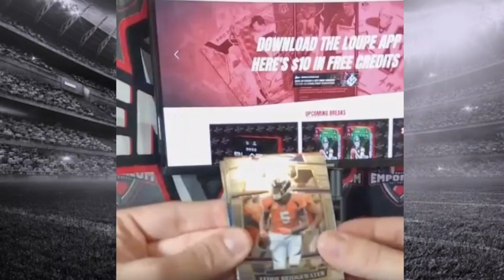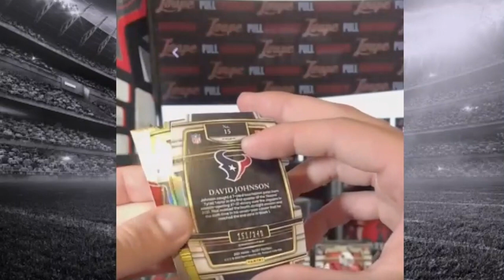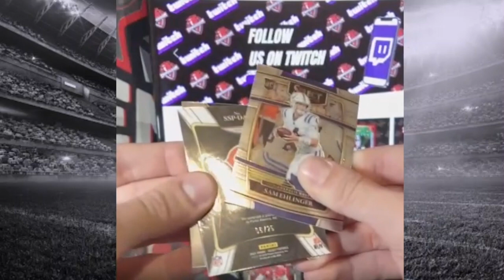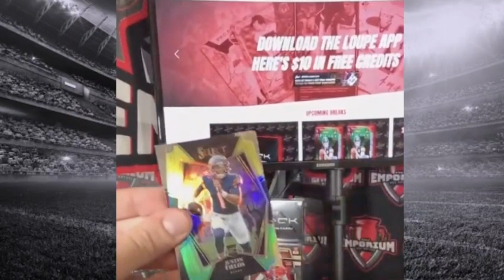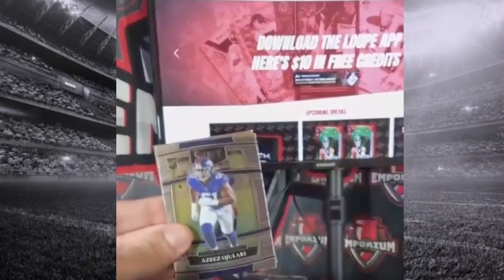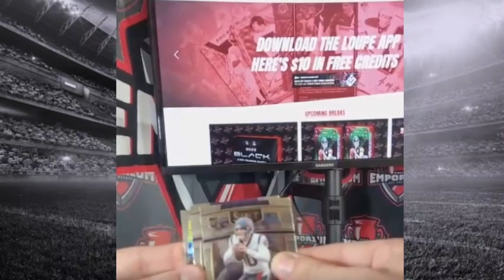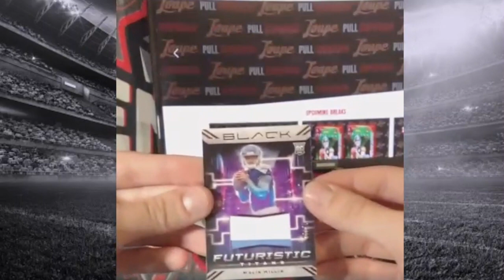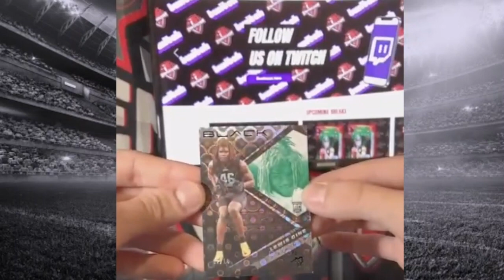2022 Panini Football Black Hobby Box & Select Blaster Break (11/4/22)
In this break we opened up the new released 2022 Panini Football Black Hobby Box and three of the 2021 Panini Football Select Blaster Boxes.